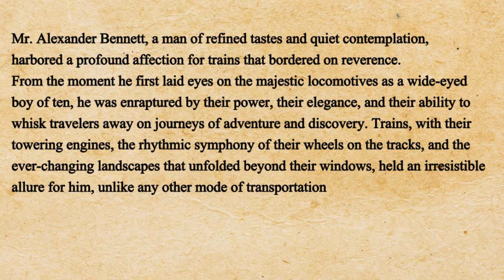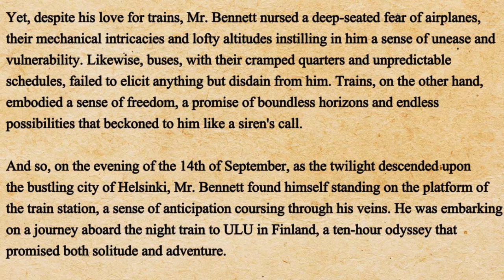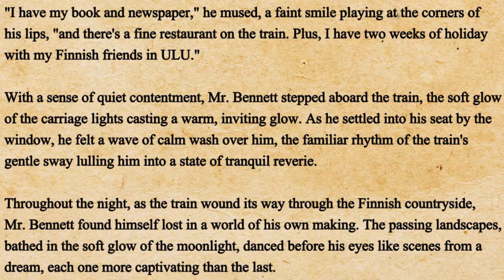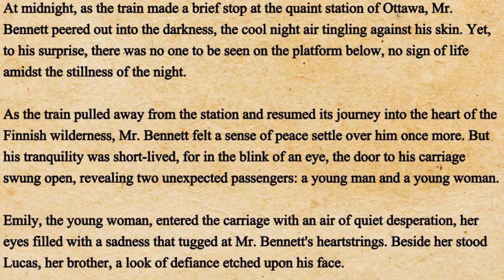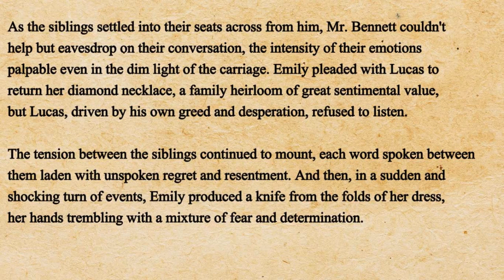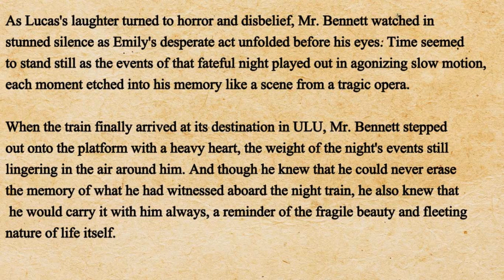Learn English through story level -1 ★ English story - The Night Train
"Master English Basics: The Night Train Story for Beginners"
"English Learning Adventure: The Night Train Story - Level 1"
"Beginner English Storytelling: The Night Train Tale"
"Level 1 English Learning: The Night Train Story Explained"
"The Night Train: Beginner English Storytime"
"Step-by-Step English: Exploring The Night Train Story"
"Learn English Easily: The Night Train Story - Level 1"
"English Language Practice: The Night Train Storytelling"
"Unlock English Skills: Level 1 with The Night Train Story"
"Building Blocks of English: The Night Train Story - Level 1"
"Engaging English Learning: The Night Train Story for Beginners"
"The Night Train: Your First English Story Adventure - Level 1"
"Level 1 English Storytelling Journey: The Night Train"
"Discover English through The Night Train Story - Level 1"
"English Essentials: The Night Train Story - Level 1"
"Enhance English Proficiency: Exploring The Night Train - Level 1"
"English Storytime: The Night Train - Beginner Level"
"The Night Train Story: A Beginner's Guide to English Learning"
"Level 1 English Mastery: The Night Train Story Unveiled"
"Dive into English: The Night Train Story - Level 1 Adventure"
"The Night Train Story: Your Gateway to Level 1 English Learning"
"Learn English Basics: The Night Train Story - Level 1 Adventure"
"The Night Train Unraveled: A Level 1 English Learning Journey"
"English Made Easy: The Night Train Story - Level 1 Edition"
"The Night Train Story: Essential English Learning for Beginners"
"Beginner's English Adventure: The Night Train Story - Level 1"
"The Night Train Story: Your First Step to Learning English - Level 1"
"Journey into English: The Night Train Story - Beginner Level"
"Unlock English Skills: The Night Train Story - Level 1 Edition"
"The Night Train: A Beginner's Tale in English Learning - Level 1"
"Step-by-Step English: The Night Train Story - Level 1 Adventure"
"English Learning Excursion: The Night Train Story - Level 1 Edition"
"Master English Basics: Exploring The Night Train - Level 1"
"The Night Train Story: Beginner's English Learning Expedition - Level 1"
"Level 1 English Journey: The Night Train Story Experience"
"The Night Train Story: Your Passport to Level 1 English Learning"
"English Storytime Adventure: The Night Train - Level 1 Edition"
"English Learning Made Fun: The Night Train Story - Level 1"
"The Night Train Story: Beginner's English Mastery - Level 1"
"Embark on English Learning: The Night Train Story - Level 1 Edition"